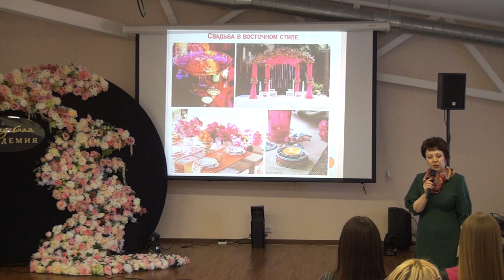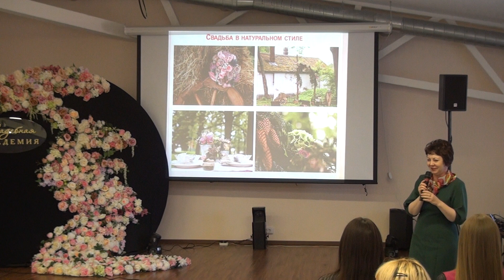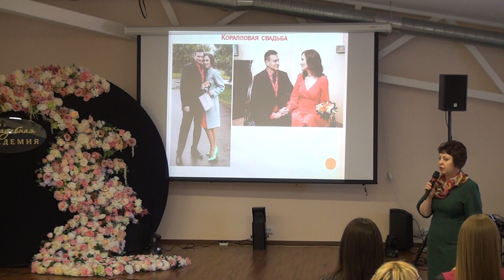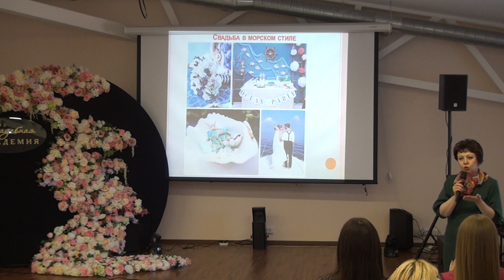СТИЛИСТ ИМИДЖМЕЙКЕР ОЛЬГА ГОРБУНОВА О СВАДЕБНЫХ СТИЛЯХ | СВАДЕБНАЯ АКАДЕМИЯ 2019